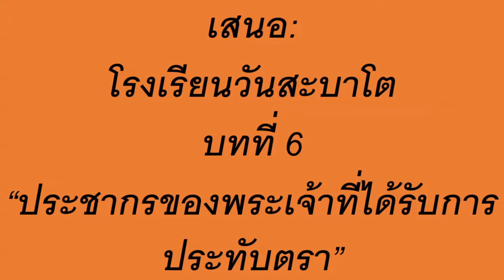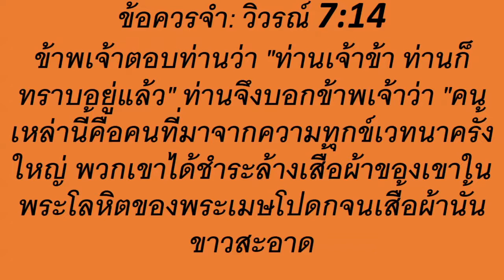โรงเรียนวันสะบาโต บทที่ 6 “ประชากรของพระเจ้าที่ได้รับการประทับตรา”